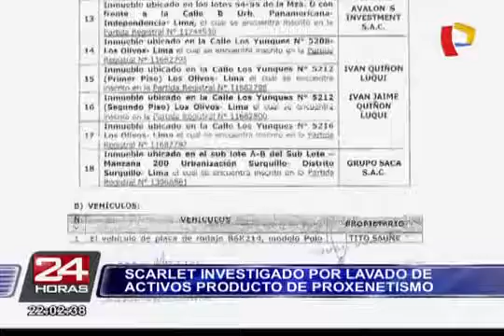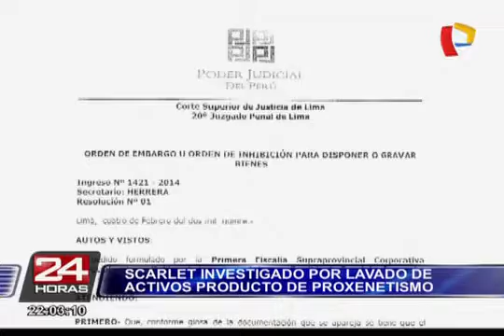National News II